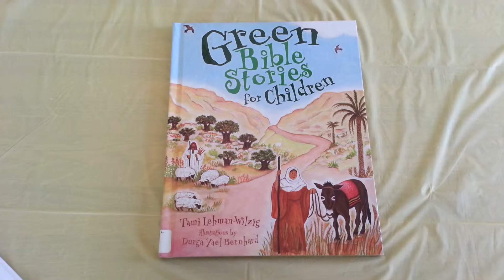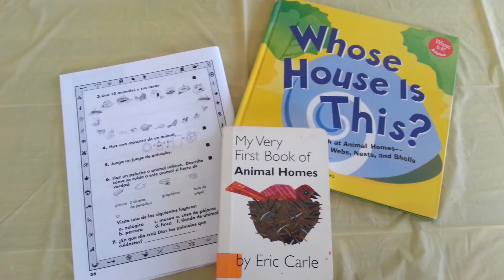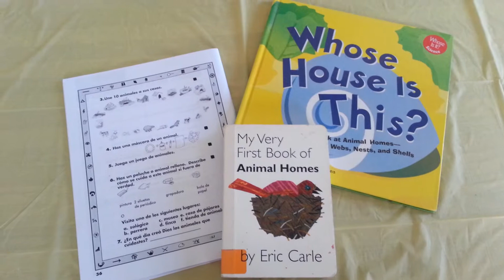Amigo de los Animales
Club de Aventureros / Abejitas Industriosas